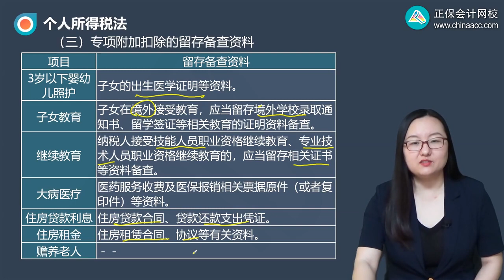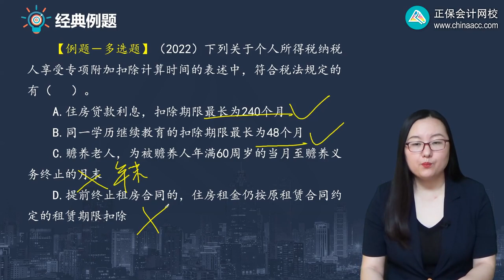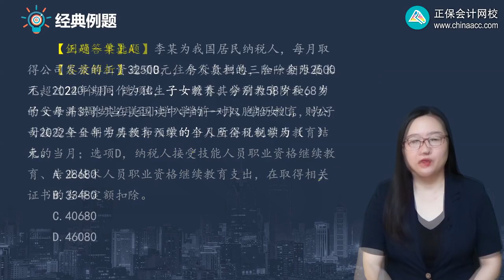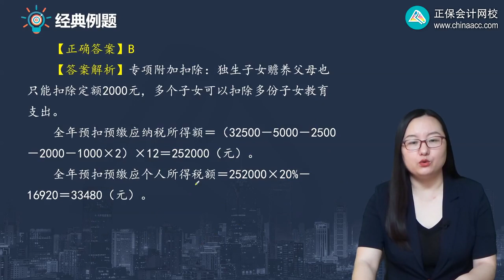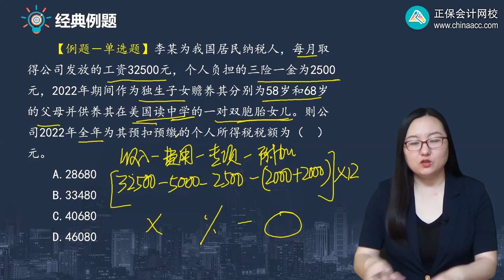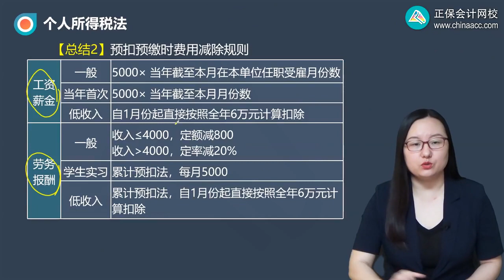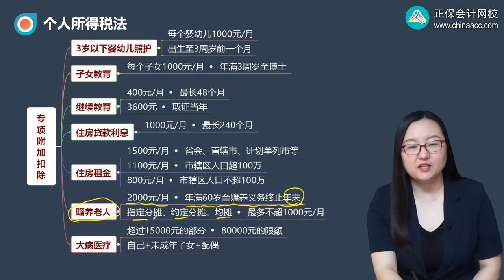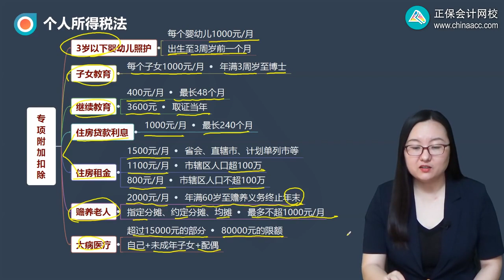2023 CPA 税法 刘丹 基础精讲班 第0506讲 专项附加扣除的计算时间和留存备查资料